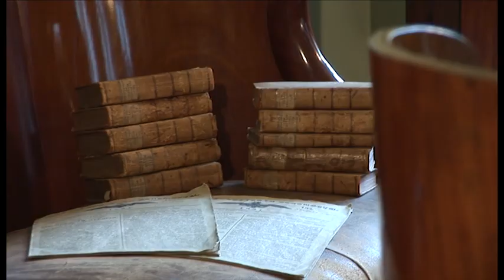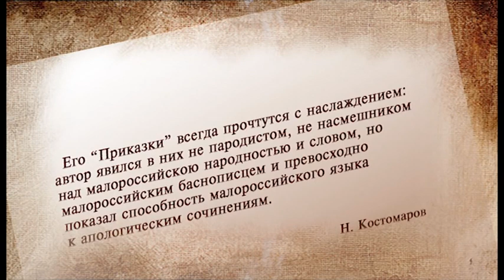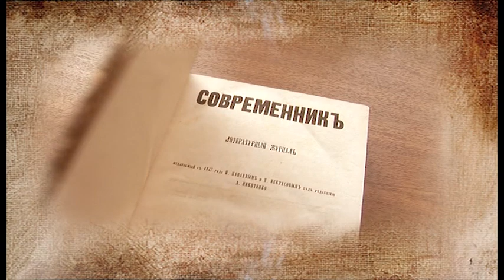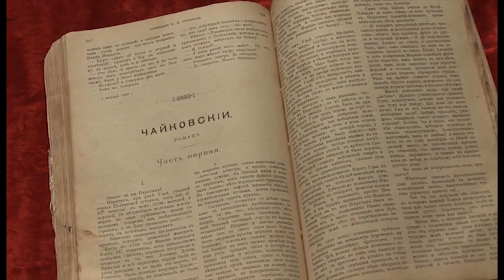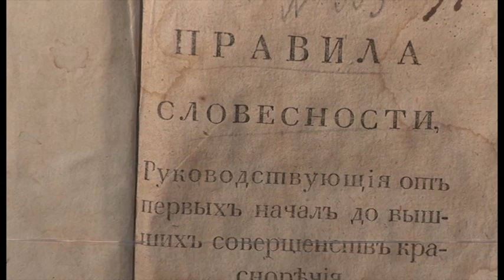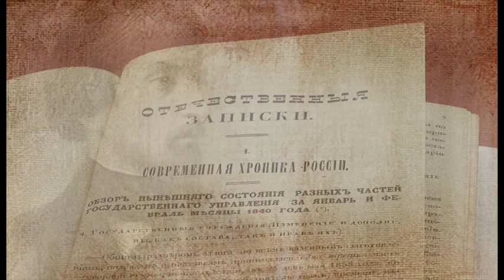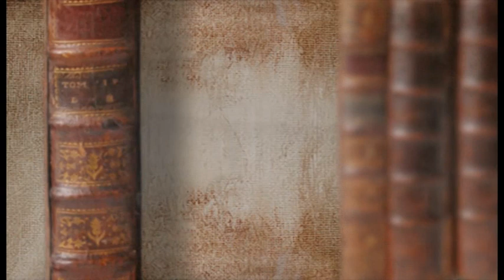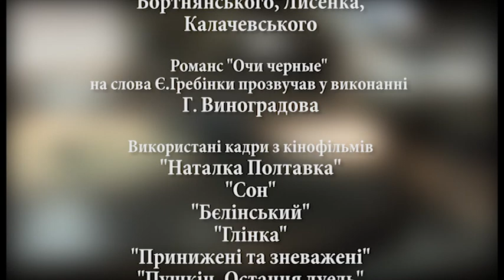Той, хто торував шлях Є. Гребінка